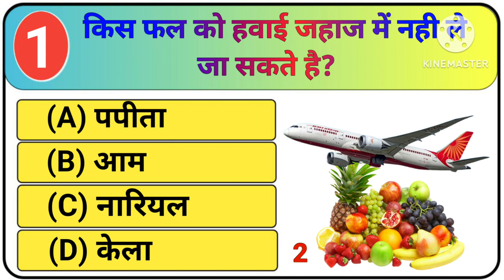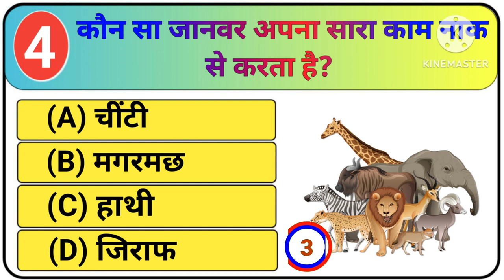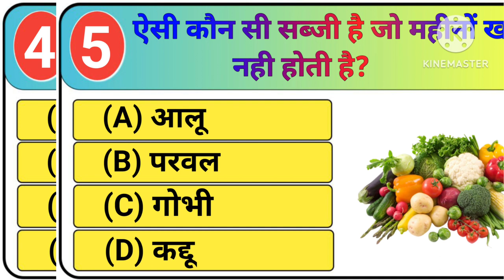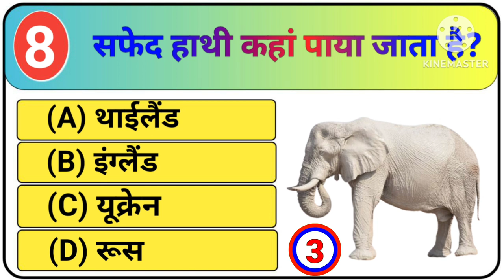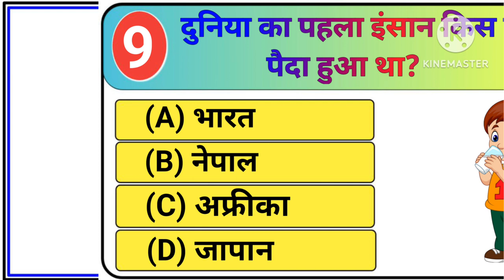सफेद हाथी कहां पाया जाता है? safed haathi kahan paya jata hai || gk in hindi 2023 || ias interviews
About This Video 👇👇

knowledge top 10 most important questions GK in Hindi smart GK study interesting GK quiz questions

इस वीडियो में हमने 10 महत्वपूर्ण Gk questions के बारे में आप सभी को बताया है जिसको याद रख कर आप सभी किसी भी सरकारी परीक्षा और competitive exam को दिला सकते हैं l

📸 Your Queries 👇👇

gk
samanya gyan drishti
samanya gyan question
सफेद हाथी कहां पाया जाता है
सफेद हाथी कहां पर पाया जाता है
safed hathi kahan paya jata hai bataiye
safed hathi kahan paya jata hai gk
safed haathi kahan paya jata hai
gk question 2023 ka
gk questions 2023 in hindi
gk ka person